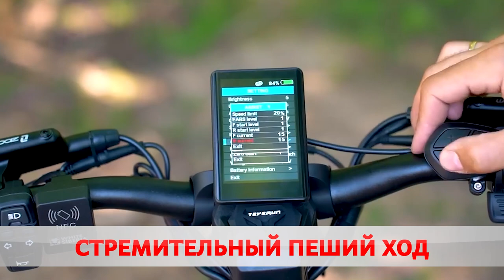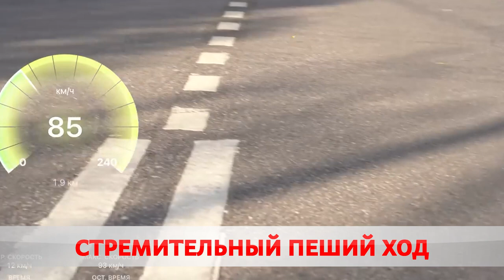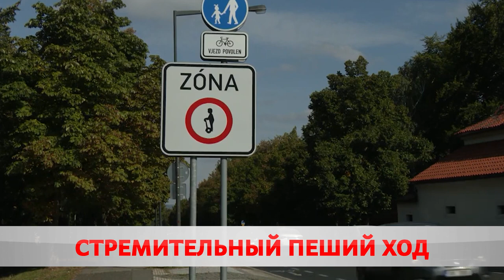От забавы до больницы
Как электросамокаты повлияли на положение в дорожном движении.